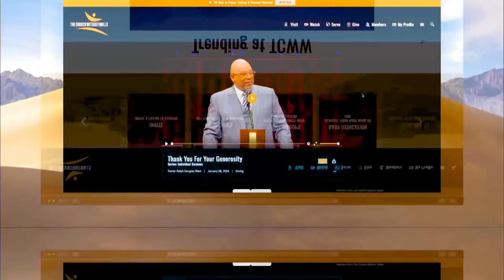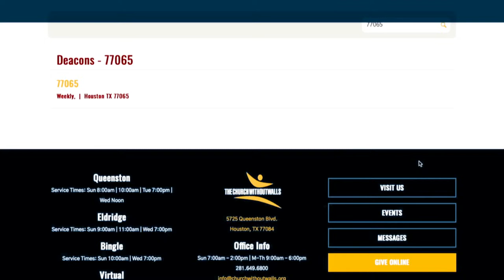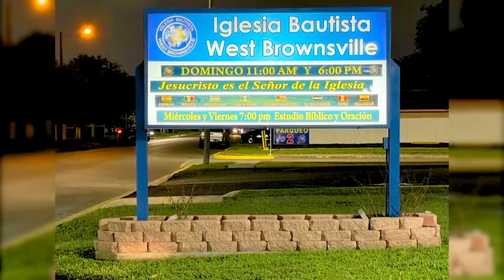The Danger of Trying to Worship God Without a Conscience | Bishop William J. Barber, II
Bishop William J. Barber, II delivers a powerful message on the dangers of trying to worship God without a conscience from The Church Without Walls in Houston, Texas.